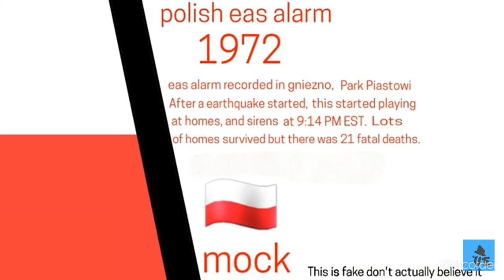polska eas alarm